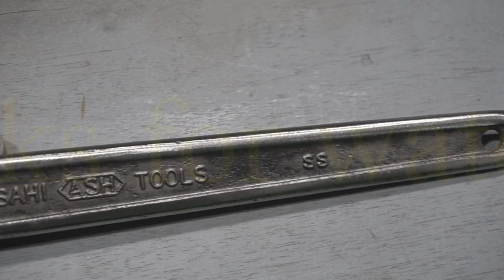Restoration/ Amazing Restore very Rust Single Open Spanner/old hand tools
For this Video , I would like to show how restore very old rush single spanner. It stays under ground for so long.
For this Multiple Share  channel, I want to share my working experience  to all people . how to restore old hand tools , old power tools and old engine with my skill working. more than this I will Assemble new tools  like machine  , power tools, engine and so on ..